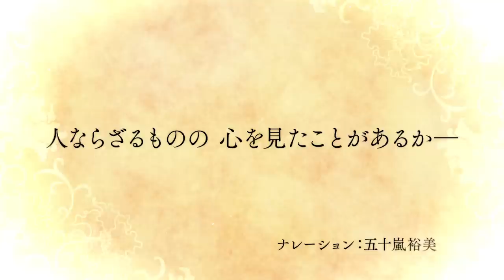【重版記念】『千年狐 ～干宝「捜神記」より～』【作品PV】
ナレーション：五十嵐裕美

千年を生きる狐が、人間たちと化かしあい!?

古代中国を舞台に、千年を生きる狐・廣天（こうてん）が人間を化かし、時には化かされる様を描く、
ユーモア溢れる歴史ファンタジー『千年狐～干宝「捜神記」より～』。
第18回MFコミック大賞で大賞を受賞した実力派新鋭作家・張六郎（ちょうろくろう）による待望のコミックス第①巻が好評発売中！
好評につき、大重版を記念して作品PVを公開！

コミックス第②巻は2019年夏頃の発売を予定しております。

【作品情報】
『千年狐 ～干宝「捜神記」より～』
著者：張　六郎

「月刊コミックフラッパー」（ ）で好評連載中！